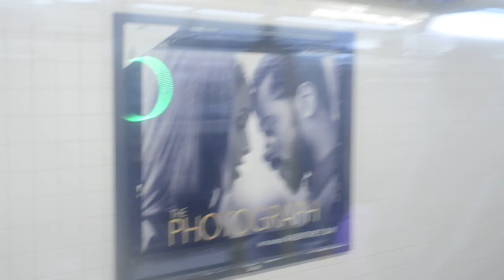3rd Avenue-138th Street Bound R62A (4) Train Ride: 110th Street To 116th Street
New York City Subway video of riding the R62A 4 Train from 110th Street to 116th Street. Due to weekend trackwork, 4 Train service ran in two sections

1. Woodlawn and 125th Street
2. 3rd Avenue-138th Street 6 Train Station and Utica Avenue/New Lots Avenue running local in Manhattan all weekend.

Video was recorded on 10/10/2020 with the Nikon D800.